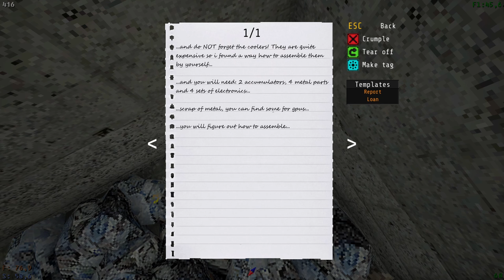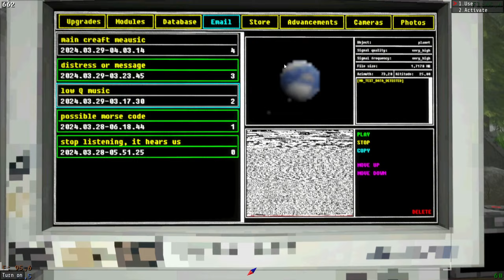Relaxing game, But we experiment, drink coffee and take a brick to the face (day 26) [votv]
One of the more uneventful days.
I may have put a little less effort in this ep coz i'm sick.